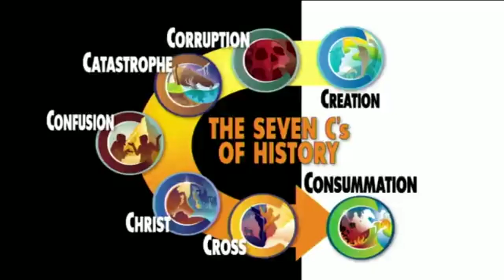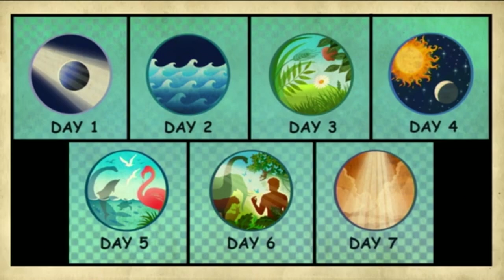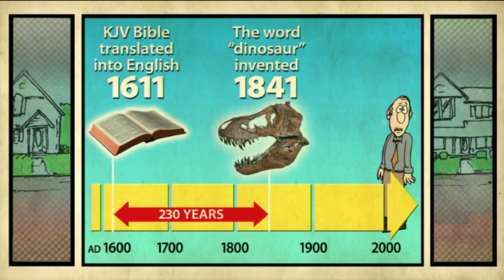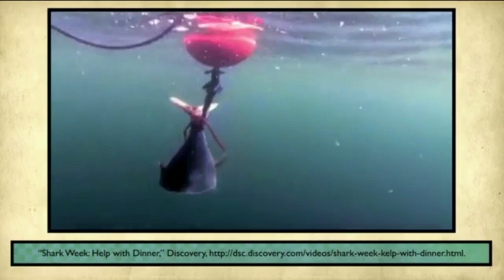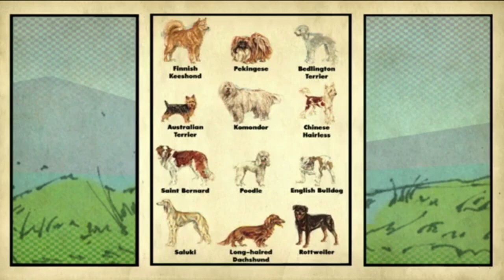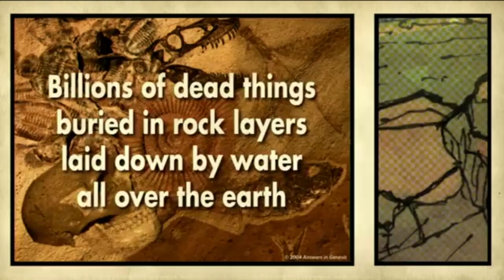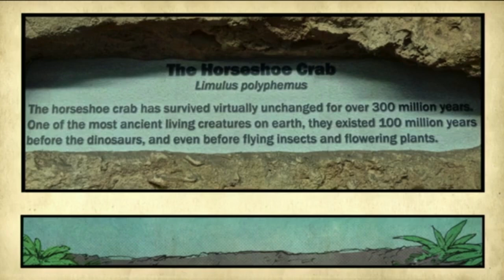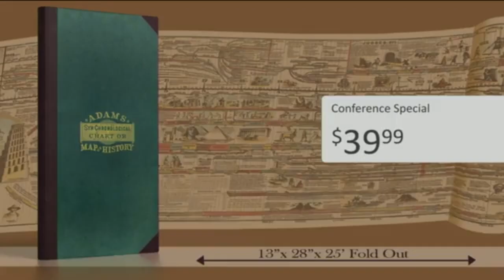Dinosaurs, Genesis, and the Gospel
I recently spoke to a group of children (grades K-6) about dinosaurs at First Baptist Church Woodstock, where Dr. Johnny Hunt is the pastor. Secularists use dinosaurs to convince children of millions of years and evolution, but I taught them the truth about dinosaurs—they are no mystery when understood in terms of biblical history. Dinosaurs are only a mystery when people believe the lie of evolution. For more information on this topic, please